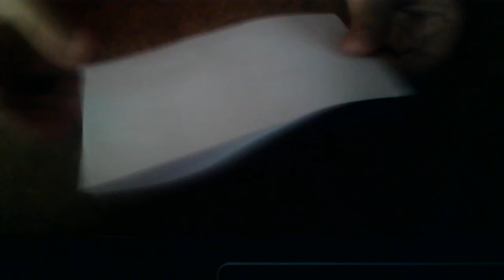How to make moving animal and photo frame